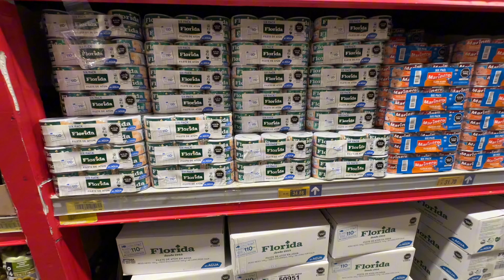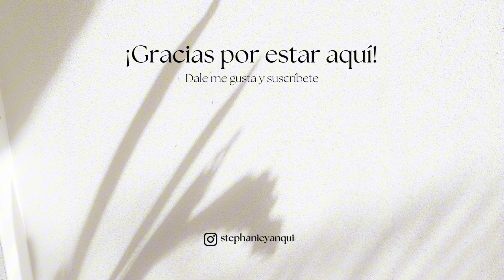Organizando un viaje, sorteo, compras y más.